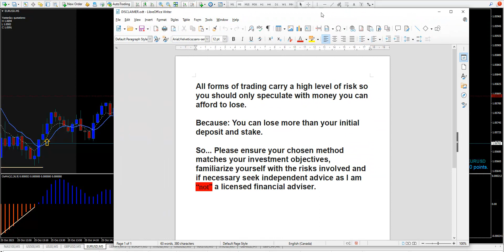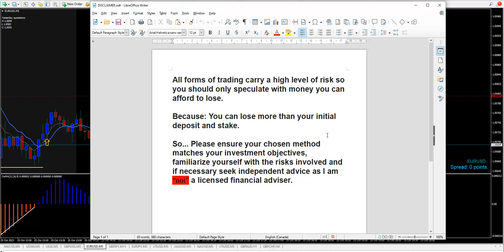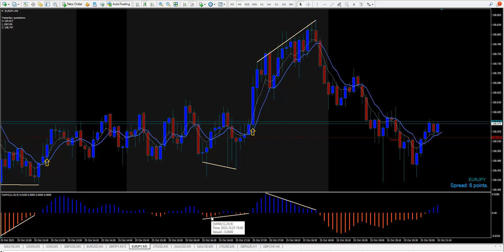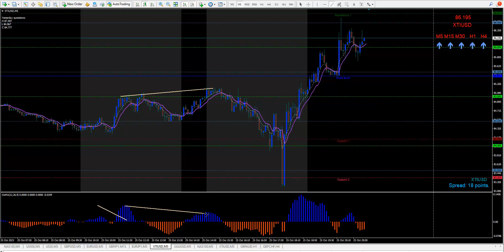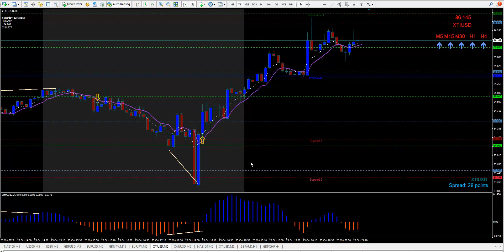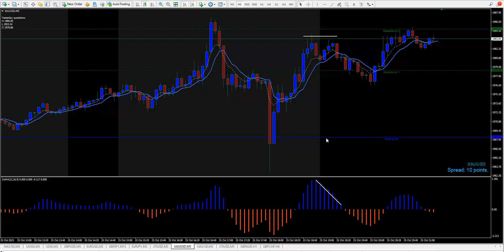Oct 25 2023